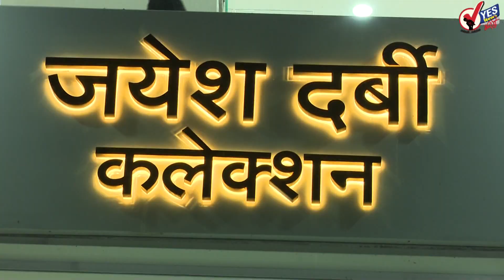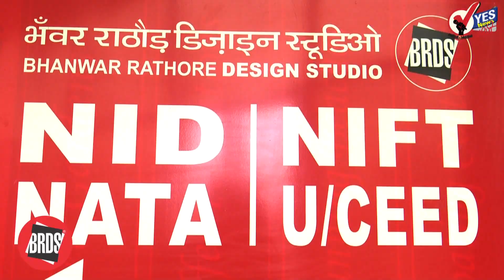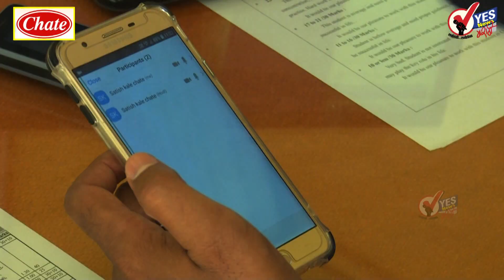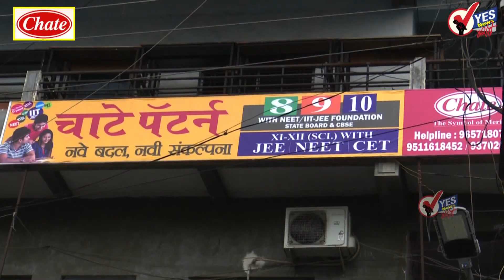दुपारच्या बातम्या । तिसऱ्या लाटेचा धोका... गणेशोत्सव काळात नियम पाळा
कोरोनाच्या तिसऱ्या लाटेचा धोका लक्षात घेता आगामी सण आणि गणेशोत्सवाच्या काळात राजकीय, सामाजिक कार्यकर्त्यांसह जनतेने कोरोना प्रतिबंधक नियमांचे पालन करण्याचे आवाहन आरोग्यमंत्री राजेश टोपे यांनी केले आहे. सध्या निर्बंध वाढवण्याबाबत आरोग्य विभाग आणि मुख्यमंत्री यांचा कोणताही विचार नाही. संपूर्ण परिस्थितीवर आम्ही लक्ष ठेवून आहोत. संख्या कुठे वाढते आहे? का वाढते आहे? यावर विशेष लक्ष आहे. पहिल्या आणि दुसऱ्या लाटेचा अनुभव लक्षात घेऊनच मुख्यमंत्री उद्धव ठाकरे यांच्या सल्ल्याने पुढील निर्णय घेण्यात येणार असल्याचेही टोपे यांनी स्पष्ट केले

भारताने लसीकरणाचा 70 कोटीचा टप्पा ओलांडला
गेल्या महिन्यापासून भारतातील कोरोना लसीकरणाच्या कार्यक्रमाने वेग घेतल्याचं दिसून येतंय.  आता त्यात आणखी एका सकारात्मक बातमीची भर पडली आहे. भारतातील लसीकरणाच्या कार्यक्रमाने 70 कोटी डोसचा टप्पा ओलांडला आहे. केंद्रीय आरोग्यमंत्री मनसुख मांडविय यांनी ही माहिती दिली आहे. देशात आतापर्यंत कोरोना लसीचे 70 कोटी 67 लाख 36 हजार डोस देण्यात आले आहेत. तर महाराष्ट्रात सहा कोटी 40 लाख 78 हजार 584 इतके डोस देण्यात आले आहेत.

सीना नदीला पूर, सोलापूर जिल्ह्यामध्ये ५४ मि.मी. पावसाची नोंद
सोलापूर जिल्ह्यात मागील तीन-चार दिवसांत ५४ मि.मी. पावसाची नोंद झाली असून, शनिवारी व रविवारी या दोन दिवसात ५० मि.मी. पाऊस झाला आहे. यामुळे सीना नदीला पूर आला तर ग्रामीण भागातील अनेक बंधारे पाण्याखाली गेली आहेत. या पावसामुळे माढा तालुक्यात ४६३ हेक्टर शेतीपिकांचे नुकसान झाले आहे तर २ जनावरे मृत पावल्याची माहिती महसूल विभागाने दिली आहे. सलग चार दिवस झालेल्या पावसामुळे मागील वर्षीपेक्षा यंदा अधिक पाऊस झाला आहे. मागील वर्षी ४२०.२० मि.मी. पाऊस झाला होता, यंदा ४२१.६० मि.मी. पाऊस झाला आहे.

किरीट सोमय्यांना झेड सुरक्षा; CISF च्या ४० जवानांचं सुरक्षा कवच
महाआघाडी सरकारवर सातत्याने टीका करत असल्याने गेल्या काही दिवसांत चांगलेच चर्चेत असणारे भाजपा नेते किरीट सोमय्या हे आता पुन्हा चर्चेत आले आहेत. केंद्र सरकारने किरीट सोमय्या यांना झेड सुरक्षा प्रदान केली आहे. CISF चे ४० जवान आता त्यांच्या सुरक्षेसाठी तैनात असणार आहेत. किरीट सोमय्या यांनी गेल्या काही दिवसांमध्ये ठाकरे सरकारमधल्या अनेक नेत्यांवर भ्रष्टाचाराचे आरोप केले आहेत. आणि त्यानंतर त्यांना धमक्या देण्यात आल्याचा दावाही त्यांनी केला आहे. त्यामुळेच केंद्र सरकारने त्यांना ही सुरक्षा पुरवली आहे.

परमबीर सिहांनी सायबर एक्सपर्टला दिली लाच!
राष्ट्रीय तपास यंत्रणेकडून दाखल केलेल्या एका चार्जशीटमध्ये एजन्सीमधील एका सायबर एक्सपर्टनं धक्कादायक माहिती दिली आहे. माजी पोलिस आयुक्त परमबीर सिंह यांनी अॅंटिलिया कांड प्रकरणाची दिशाभूल करण्यासाठी जैश उल हिन्द नावाच्या दहशतवादी संघटनेशी संबंधिक अहवालात छेडछाड केली असल्याचा दावा एक्सपर्टनं केला आहे. यासाठी  परमबीर सिंह यांनी सायबर एक्सपर्टला पाच लाखांची लाच दिली असल्याचंही त्यानं सांगितलं आहे.